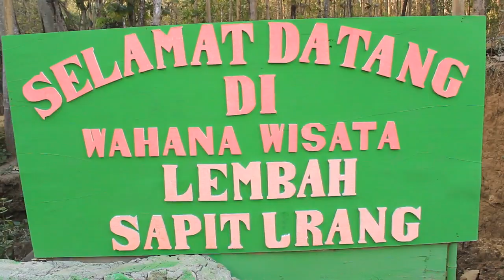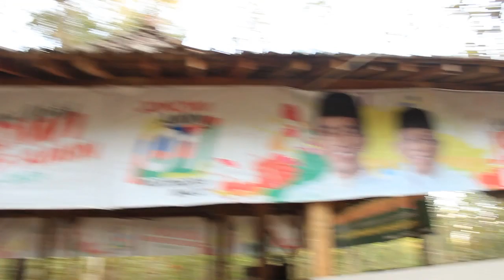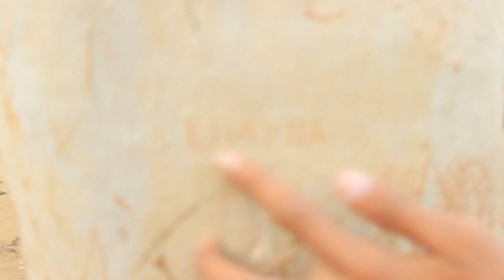Vlog Syuting Sinetron Jowo Klaten Episode 34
sjkvlog segera hadir sinetron jowo klaten episode 34 yang terbaru.. tungguin yak temans

ALAMAT KAMI:
Andika BuncAzca